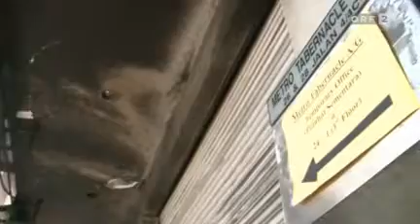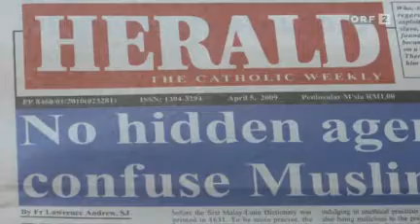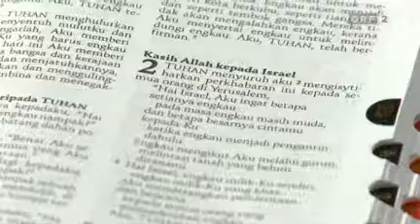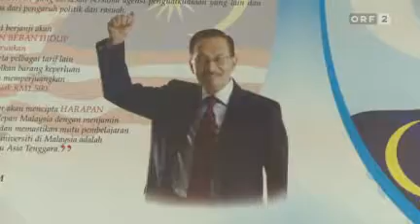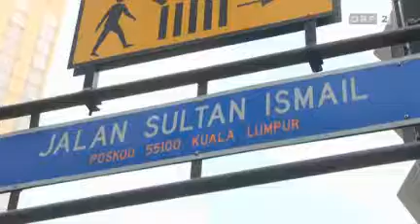Malaysia: Ist „Allah für alle da?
„Allah, mit diesem Wort wird in vielen Sprachen  und das seit Jahrhunderten  „Gott bezeichnet. Nicht nur Muslime verwenden den Begriff, auch von Christen wird er gebraucht. So auch in Malaysia, wo der Islam Staatsreligion ist. Doch als die Regierungspartei UMNO vor rund zwei Jahren immer mehr unter Druck geriet und konservative muslimische Parteien an Terrain gewannen, fällte die Staatsführung einen fragwürdigen Entschluss: Per Dekret wurde nicht-muslimischen Minderheiten die Verwendung des Wortes „Allah verboten. Das sah u.a. die katholische Zeitschrift „The Herald als Einschränkung der Religionsfreiheit und klagte gegen das „Allah-Verbot. Das Resultat: Ende 2009 wurde das Gesetz vom Obersten Gerichtshof Malaysias als „verfassungswidrig aufgehoben.